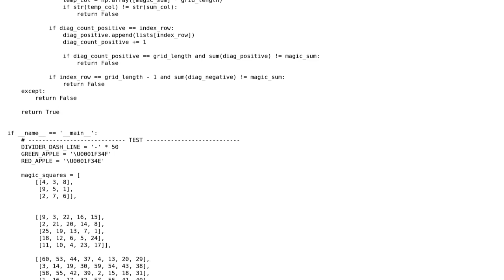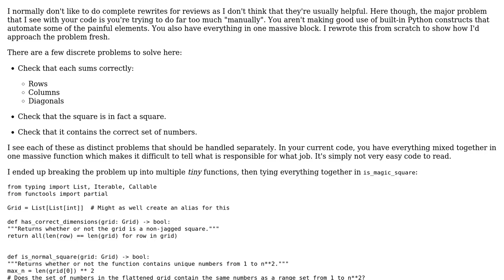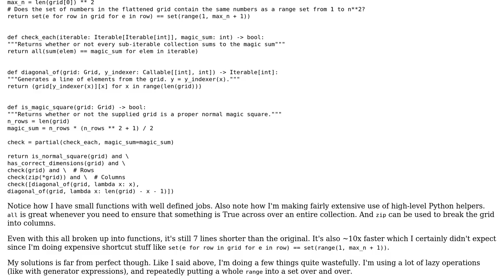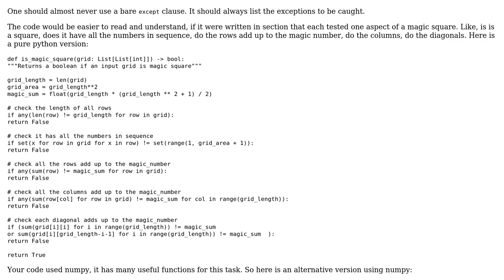Magic Square (Python) (2 Solutions!!)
Magic Square (Python)

With thanks & praise to God, and with thanks to the many people who have made this project possible! | Content (except music & images) licensed under CC BY-SA | Music | Images & others | With thanks to user RootTwo user Emma user Carcigenicate and the Stack Exchange Network Trademarks are property of their respective owners. You are responsible for your own actions.